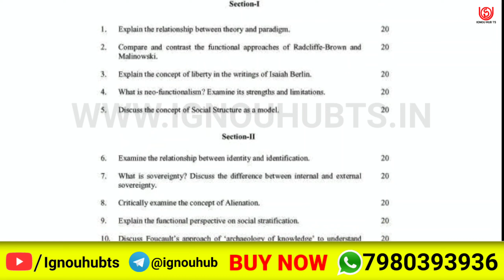MSO-001 Solved Assignment 2022-23 in English, MSO 1 Solved Assignment 2023, MSO 1 Assignment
You find MSO 1 Solved Assignment 2022-23, MSO 1 Solved Assignment and you can download PDF it very easily, then follow the given steps to download, IGNOU solved assignment.

MSO-001 solved assignment 2022-23 in English | MSO-001 solved assignment 2023 |
MSO-001 assignment question paper 2022-23 | ignou solved assignment |